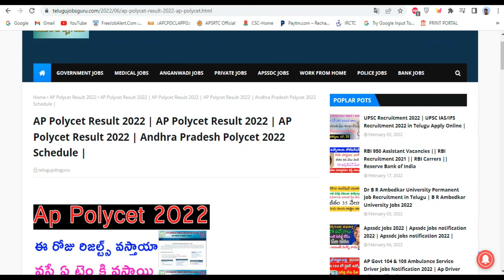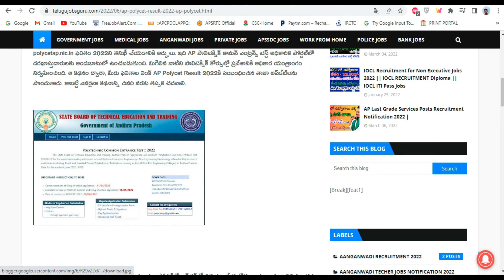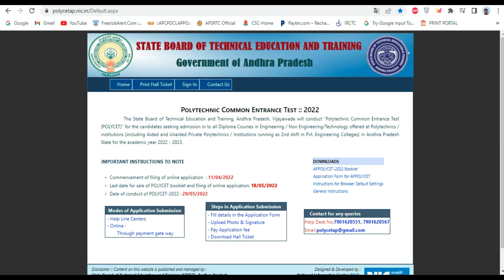Ap Polycet Results 2022 | How to Chekke Ap Polycet Results 2022 | AP POLYCET RESULTS DATE 2022